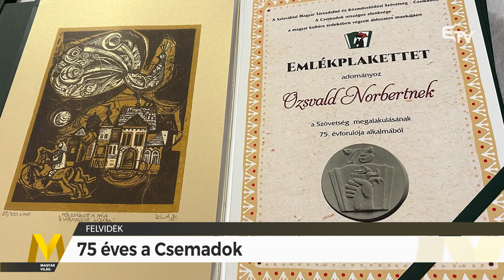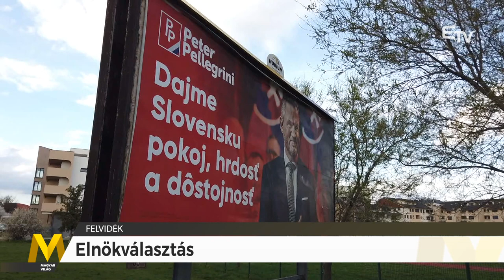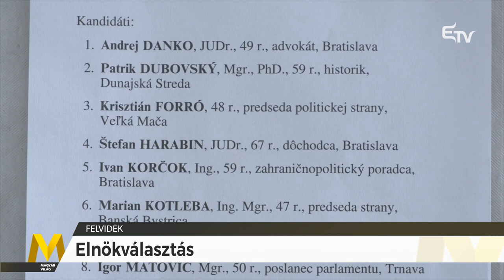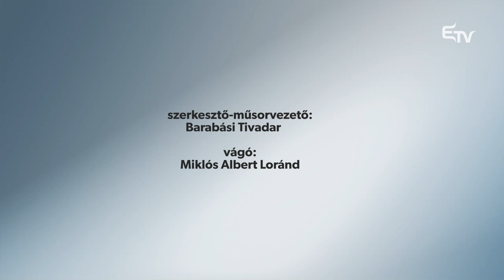Magyar Világ: húsvét, Csemadok, Sziveri-emléknap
A 2024. április 4-i Magyar Világ tartalmából:
🔸 A húsvét lényegéről gyerekeknek, játékosan
🔸 Ünnepség a Csemadok megalakulásának 75. évfordulójára
🔸 Sziveri-emléknapot tartottak Muzslyán